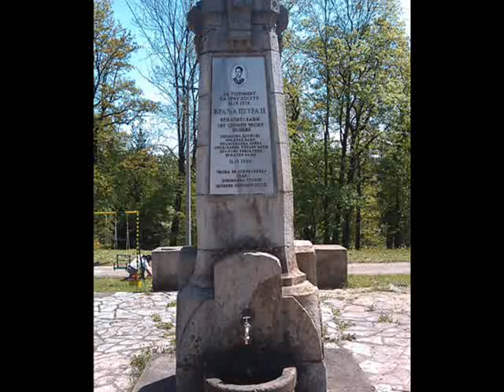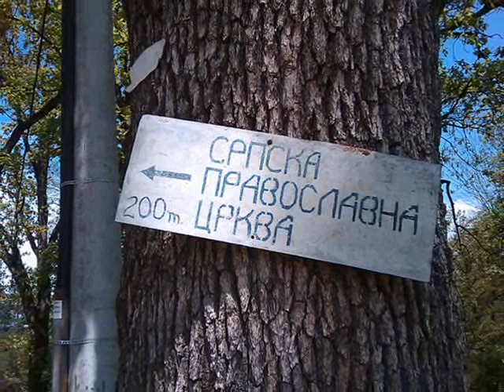Lepote Vrnjačke Banje (Лепоте Врњачке Бање)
Najlepša srpska Banja - Vrnjačka Banja. Најлепша српска Бања - Врњачка Бања. Foto i video: Milan Mirković